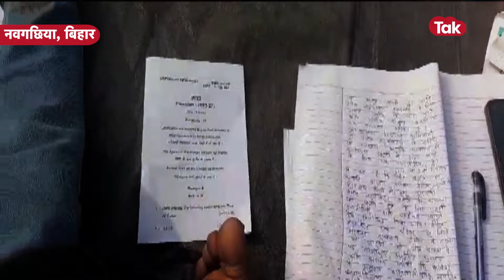कॉलेज की छत पर स्टूडेंट कर रहे थे ये काम, तभी चुपके से रिकॉर्ड हो गया ये Video, जानें क्या था मामला?